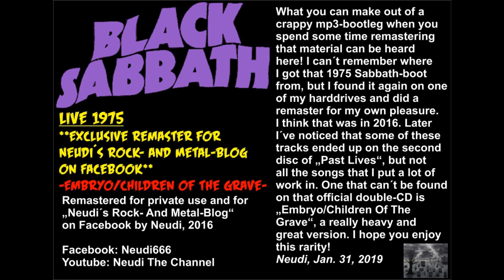Black Sabbath - Children Of The Grave - Live 1975 - Exclusive (Re)Master by Neudi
What you can make out of a
crappy mp3-bootleg when you
spend some time remastering
that material can be heard
here! I can´t remember where
I got that 1975 Sabbath-boot
from, but I found it again on one
of my harddrives and did a
remaster for my own pleasure.
I think that was in 2016. Later
I´ve noticed that some of these
tracks ended up on the second
disc of „Past Lives“, but not
all the songs that I put a lot of
work in. One that can´t be found
on that official double-CD is
„Embryo/Children Of The
Grave“, a really heavy and
great version. I hope you enjoy
this rarity!